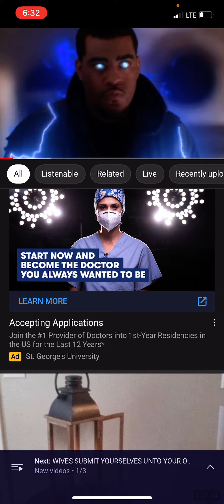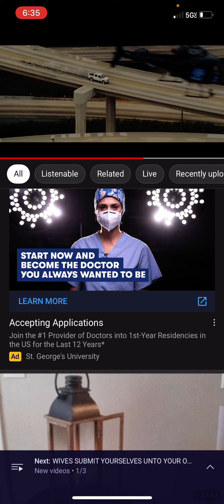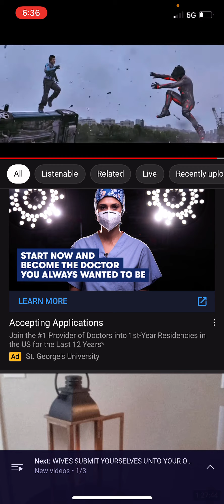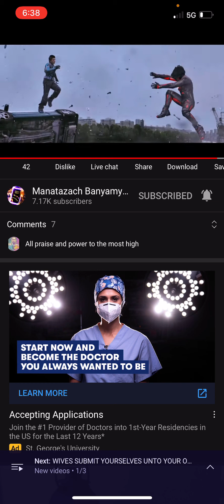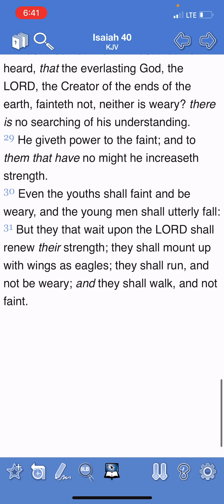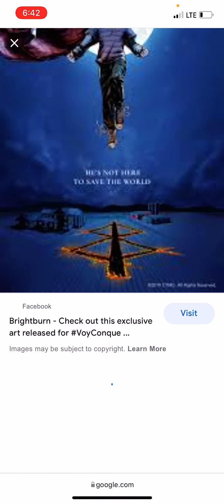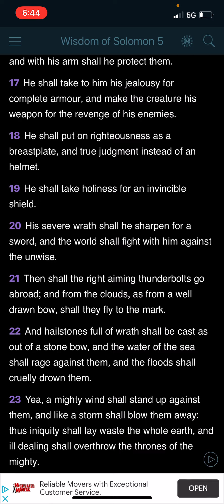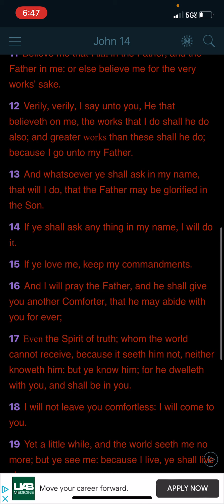THE ELECT WILL RECEIVE SPIRITUAL POWER: PART.2